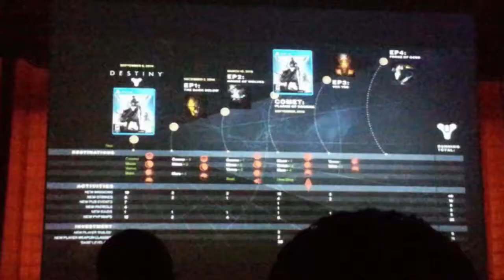Destiny Update Januari 6th 2015: Cerberus Vae III Nightfall, and leaked 2015 Destiny dlc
2015 will certainly be an interesting year for Destiny. Some players got sick of the grind pretty soon after release but there are plenty of Guardians still out there pushing back the dark. How will Bungie try to keep us interested this year? A Roadmap of new content appeared online (thanks to LittleBigOkay for a high res version) and we discuss all planed DLC and the stand alone release Comet: Plague of Darkness. And we have some tips of course for this week's Nightfall, which bring us to Mars for the Cerberus Vae III strike.